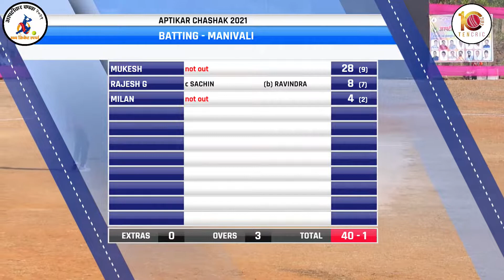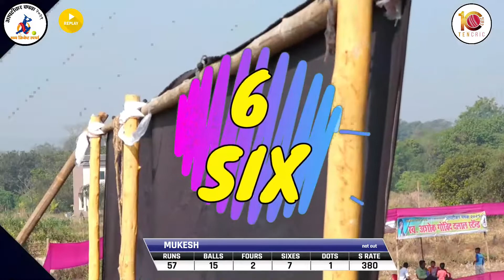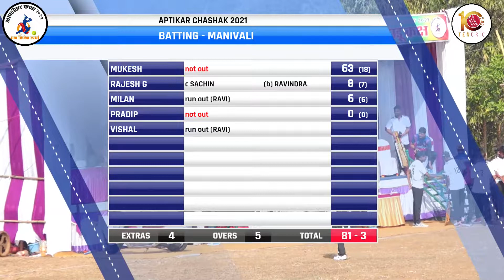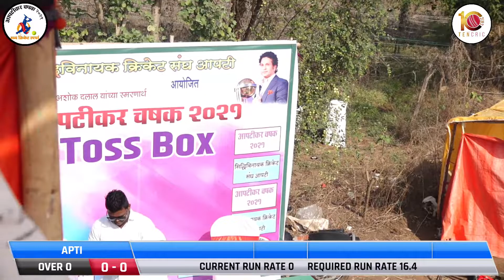APTI VS MANIVALI AT APTIKAR CHASHAK 2021 || DAY 2